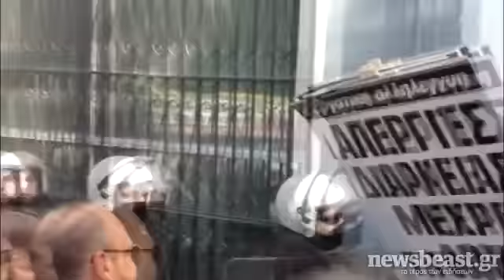Newsbeast.gr - Εγκλώβισαν τον υπ. Εργασίας στο ΤΕΑΔΥ